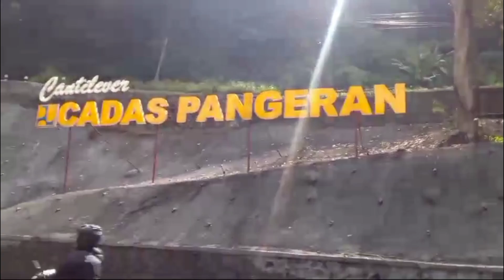Jalan Cadas Pangeran gak se"horor" yang dibayangkan...!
Assalamualaikum wr.wb. sahabat sistv channel.

Pada video kali ini, sy mengexplore keindahan kawasan Cadas Pangeran, Sumedang, Jawa Barat yg terkenal dengan keangkerannya.
Jalan di kawasan ini cukup mulus & ramai, penghubung Bandung-Cirebon via Sumedang.
Simak video ini sampai tuntas, semoga bermanfaat. Terima kasih.

Wassalamu'alaikum wr.wb.